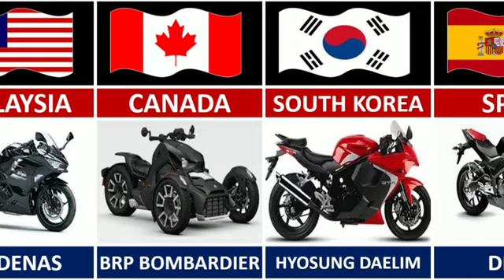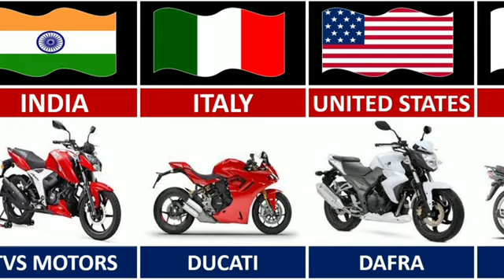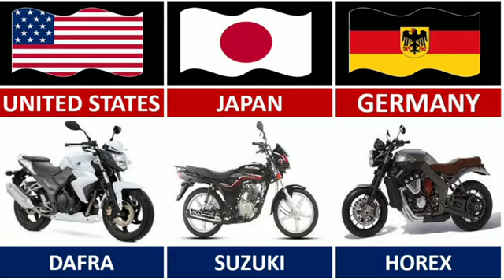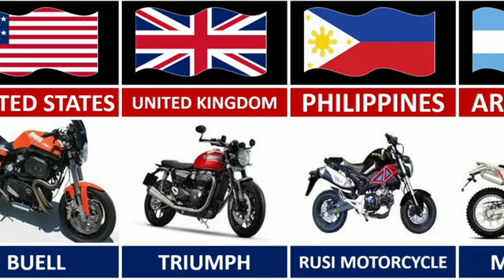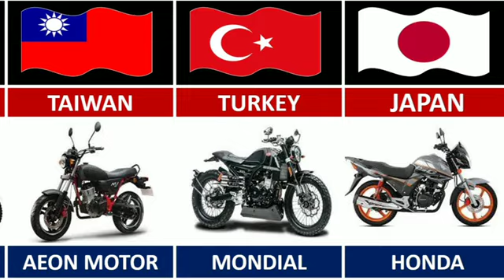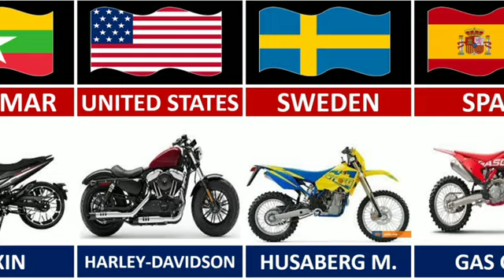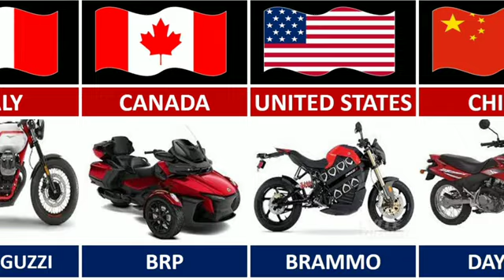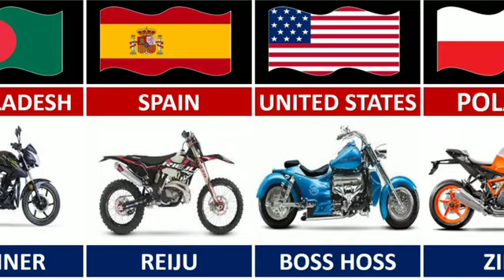Bikes From Different Countries Comparison | Bike Brands